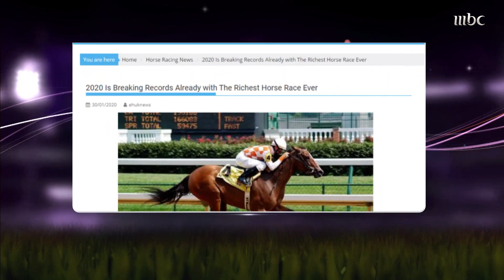كأس السعودية للفروسية.. أبرز ردود الفعل لأغلى كأس في العالم عبر الصدى